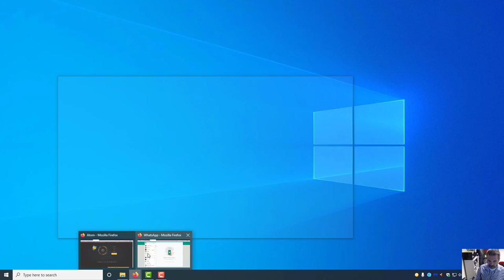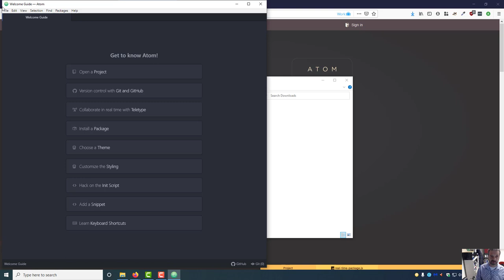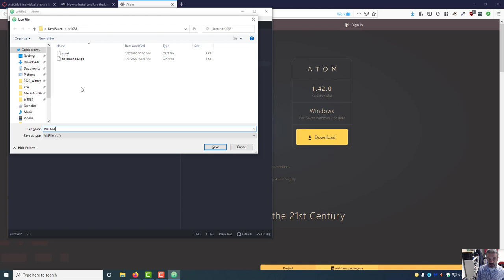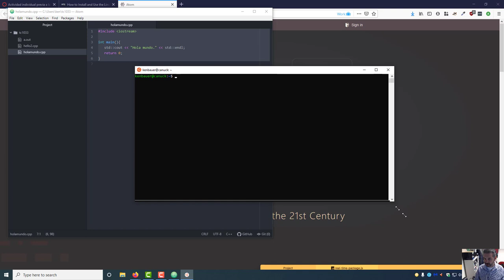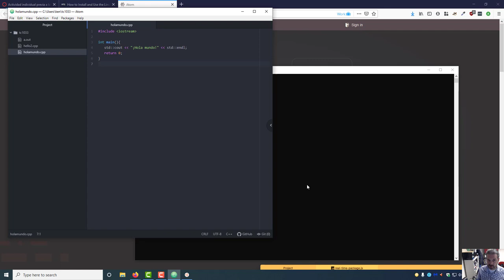Win10 Atom Ubuntu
Instalar Atom en Windows, luego usarlo para editar código C++ y correr desde Ubuntu en Windows.